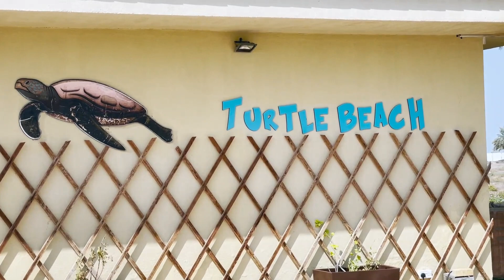Free Breakfast k Mazay | Beach & Swimming Pool - DayVlog 92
This is day 2 of our staycation at marjan island resort and spa.

We had buffet breakfast and enjoyed gym, beach, swimming pool and all other benefits the hotel had in store for us.

Had an amazing time and so glad that the weather was not bad either.

Now we are headed to another location to make the most of our long weekend.

Osama Siddiqui.